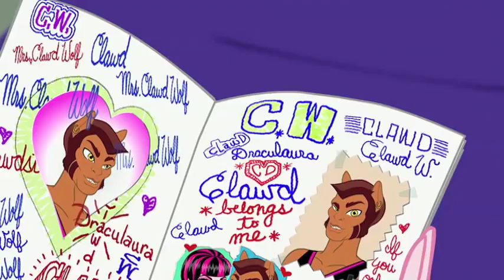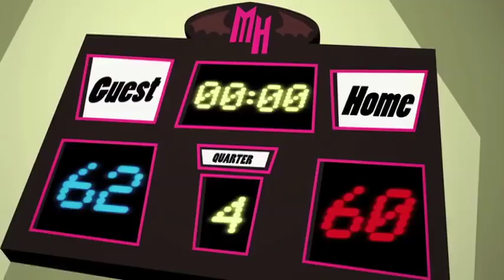Monster High Deutschland 💜❄️die millionenchance❄️💜❄️Kapitel 2 💜Cartoons für Kinder